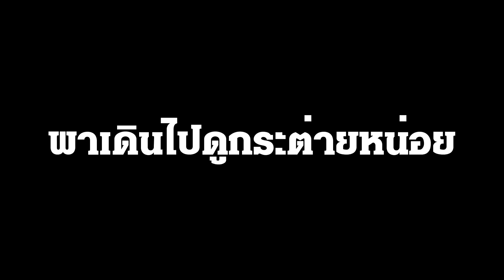เที่ยวบางแพ ราชบุรี พาเที่ยวร้านรสธรรมชาติ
วันนี้เราจะพาไปเที่ยวอำเภอบางแพ จ.ราชบุรี
คอนเซ็ปต์ของร้าน คือ ชมสวนชวนดูกระต่าย ร้านนี้ ชื่อว่าร้านรสธรรมชาติ
เป็นร้านกาแฟ ที่นั่งอยู่ในใต้ร่มก่อไผ่ มีกระต่ายอยู่ตรงกลางร้านครับ
เป็นร้านของผมและแฟนครับ
แจกหนังสือครับผมได้ทำหนังสือเกี่ยวกับการถ่ายรูปด้วยมือถือ
เพียงเพื่อนๆเข้ามาในลิงค์
facebook รสธรรมชาติ